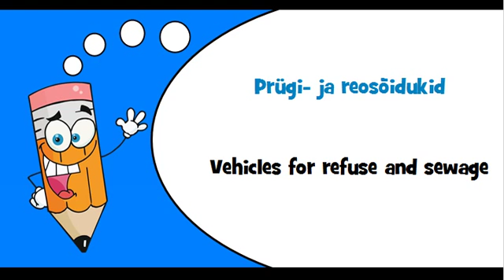Estonian words Theme = Vehicles for refuse and sewage